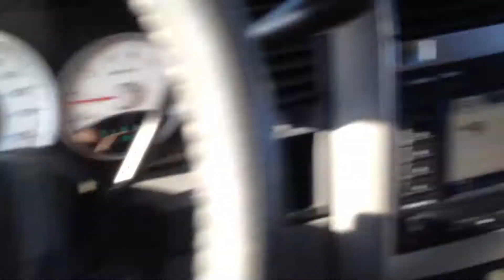KICKED OUT OF CHURCH!